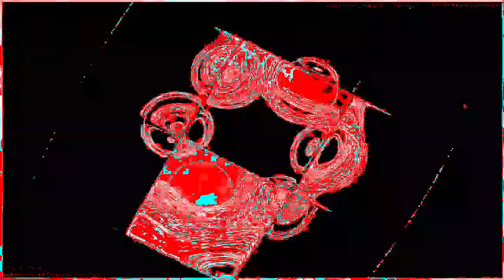[EPILEPSY WARNING] Movie 23 02 04 14h49m01s *Photosensitivity Warning*